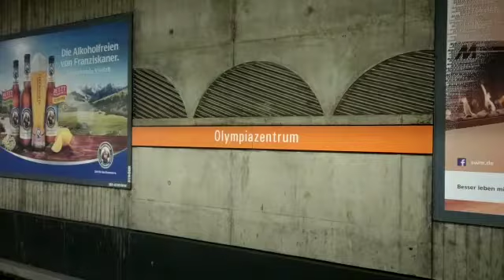U-Bahnhof Olympiazentrum mit U3